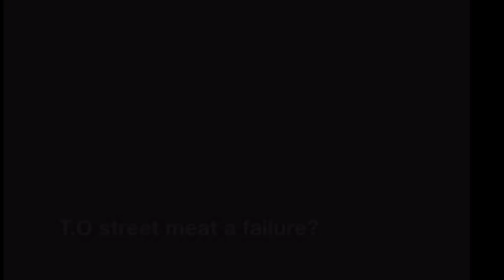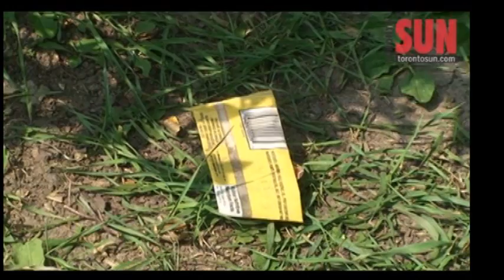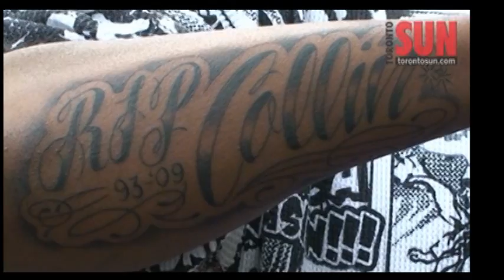Lacy Atalick demo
A compilation of selected works from my position as a general assignment reporter at the Toronto Sun.